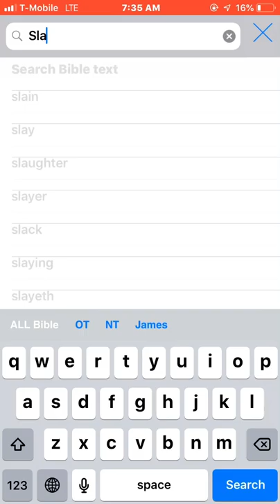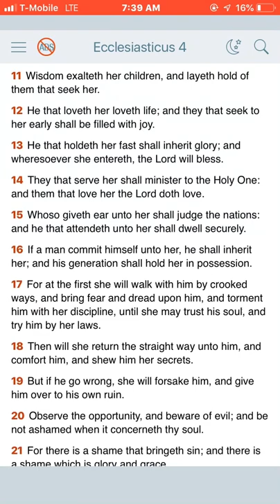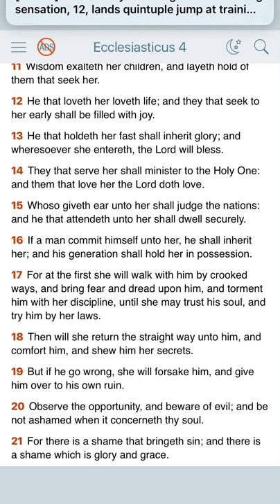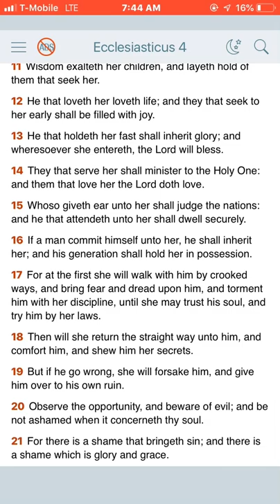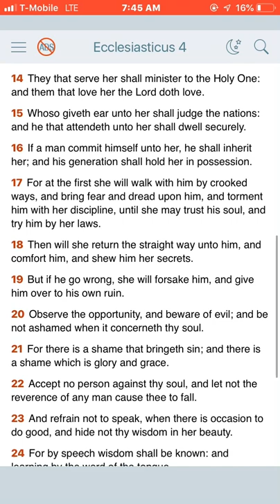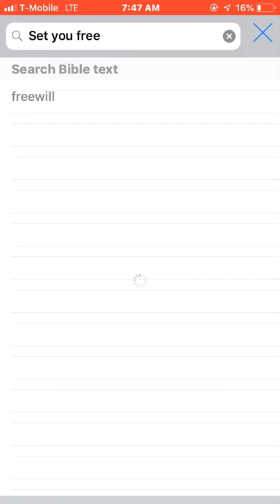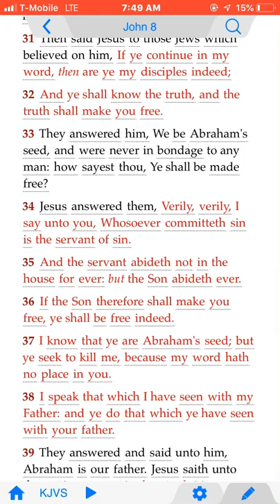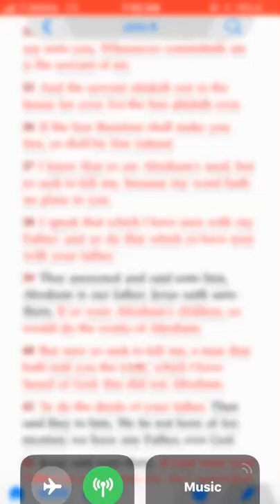We not go be comfortable